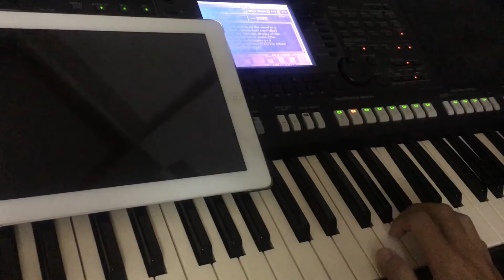Hoa hải đường 🌼 I Jack I Cảm âm rê thứ